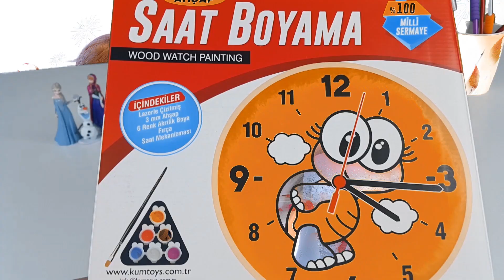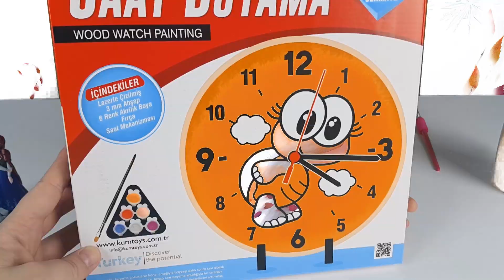Frozen Elsa ve Anna ile Saat Boyama, Elif Nil karlar ülkesi Saat Boyuyor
Elif Nil Sulu boya ile Saat Boyuyor. Elsa ve Anna yardım ediyor.

MERHABA BEN ELİF NİL;
   Oyuncaklarımla oynamayı ,etkinlik yapmayı ,kardeşim ile vakit geçirmeyi ,oyun parklarna gitmeyi ve spor yapmayı çok seviyorum.Özelikle yeni oyuncak kutularını açmaya bayılıyorum😊Oyun hamurlarıyla oyanamyıda çok seviyorum.Tabiki boyama masal ve hikaye kitaplarımmıda çok seviyorum.